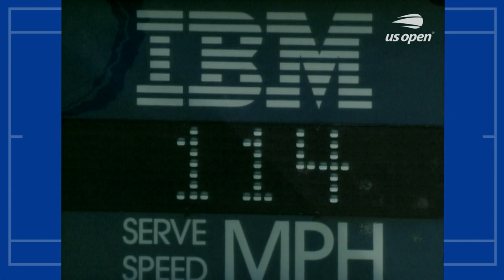Serena Williams vs. Lindsay Lee-Waters Full Match | 2004 US Open Round 2